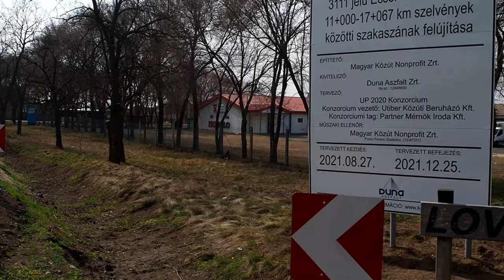2022.03.19 Gravelteszt 06, Tövesmajor és Pusztalöb (4K)